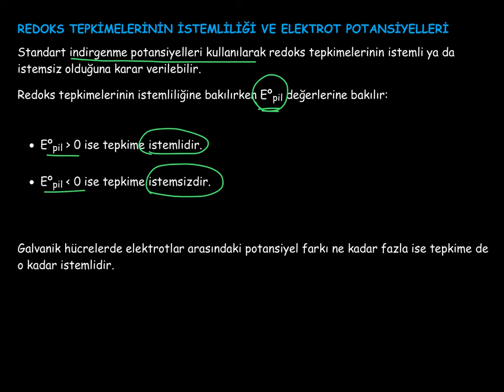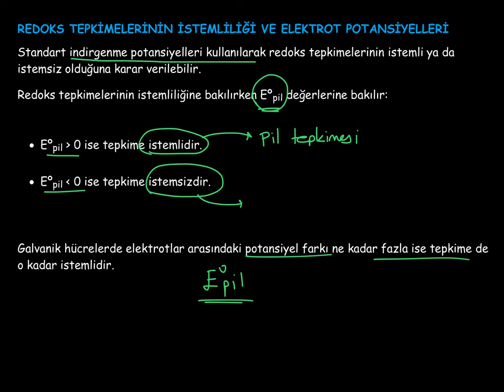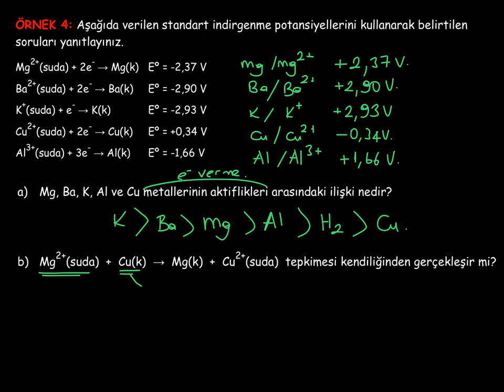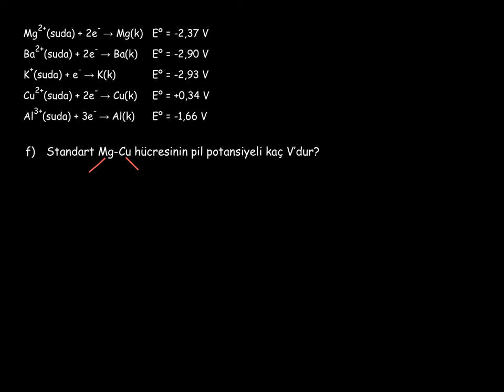34. Kimya ve Elektrik_3. BÖLÜM: Elektrokimyasal Piller_11_Elektrot Potansiyelleri ve İstemlilik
Elektrot potansiyelleriyle redoks tepkimelerinin istemliliğinin belirlenmesi